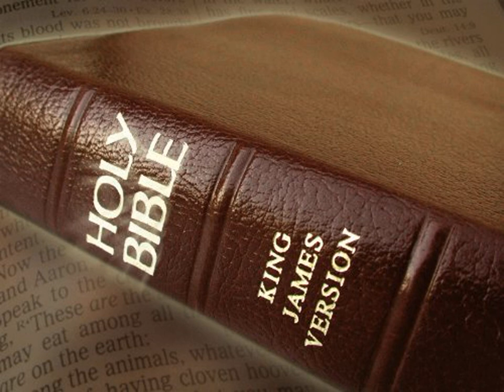King James Version Bible Audiobook Book of Isaiah Chapter 33